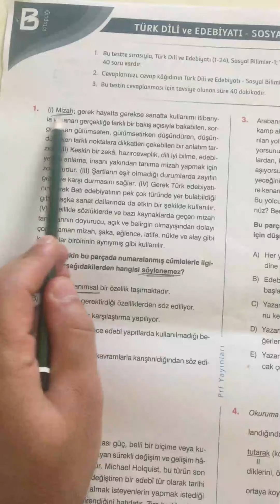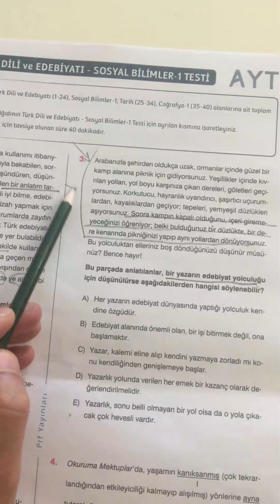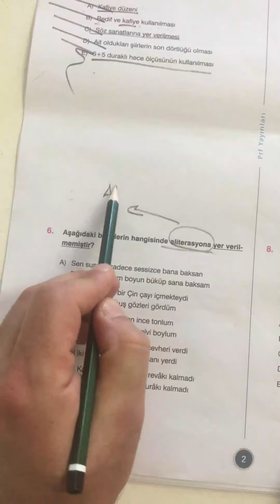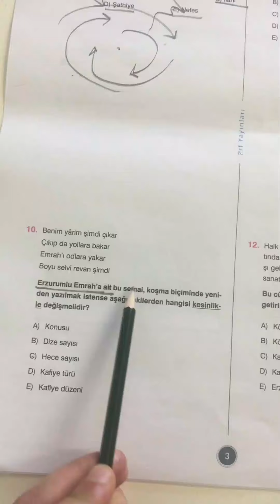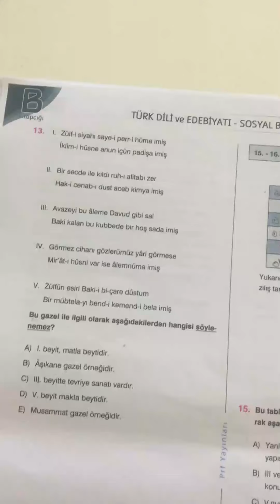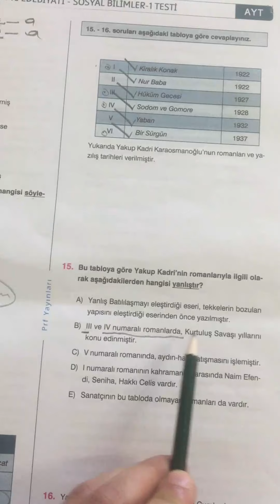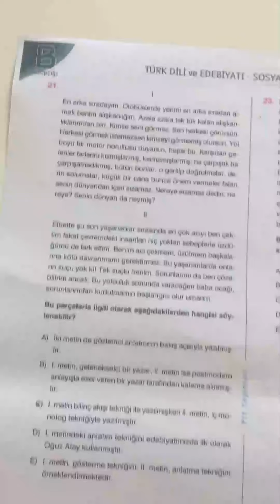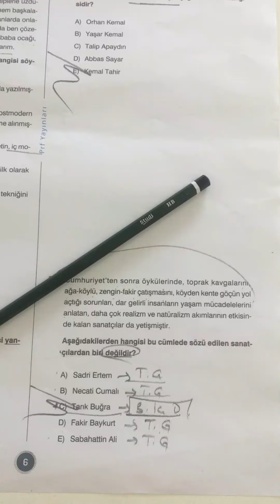PARAF AYT Kurumsal Deneme - 2 EDEBİYAT Soru Çözümleri (07.06.2020)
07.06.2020 tarihinde yapılan AYT (PARAF) Deneme sınavının Edebiyat kısmının çözümleri,
Soruları çözmüş olsanız bile izlemenizde fayda vardır. Çözüm yollarında farklı bakış açıları kazanabilirsiniz!